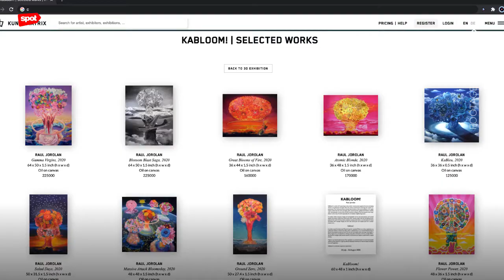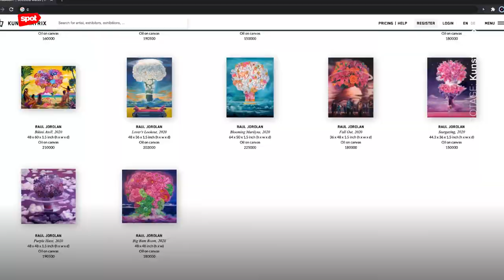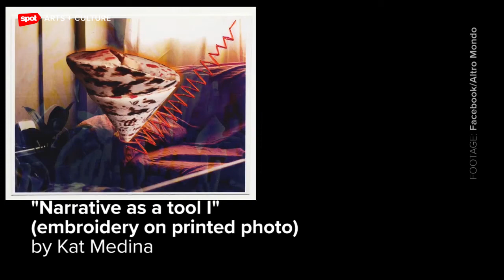How to Start Your Art Collection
The ongoing coronavirus pandemic and quarantine has kept us stuck in our homes, only able to see exhibits virtually through computer screens. But this digital shift also made art become more accessible and easier to collect. Find out some tips and tricks on how to start your art collection.